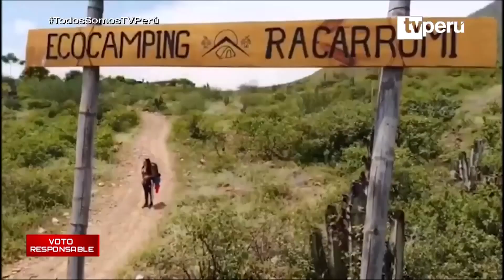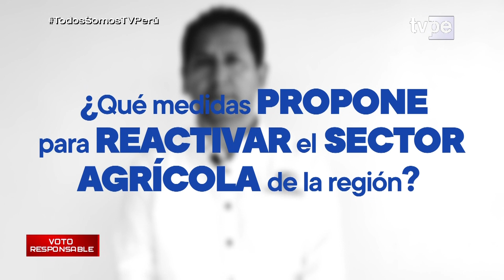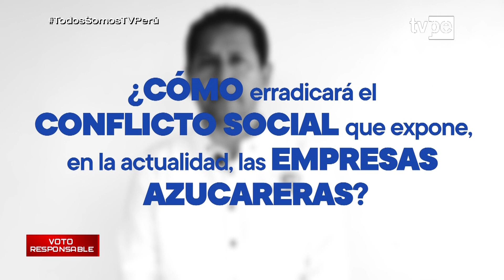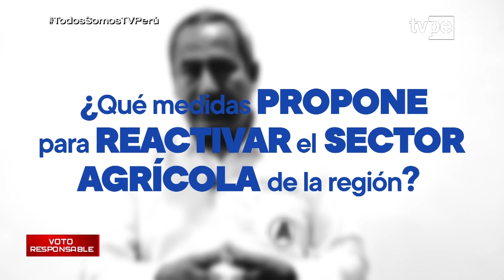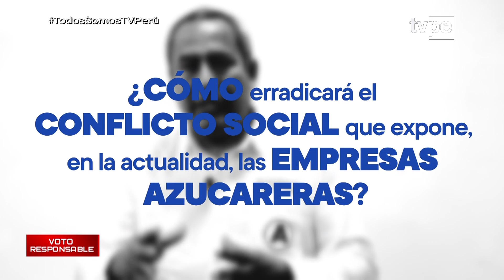Voto Responsable: Lambayeque (11/08/2022) | TVPerú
Conoce las propuestas de las candidatas y los candidatos de las Elecciones Municipales y Regionales 2022 en Voto Responsable, un espacio plural y objetivo, conducido por Carla Harada y Paola Pejovés.